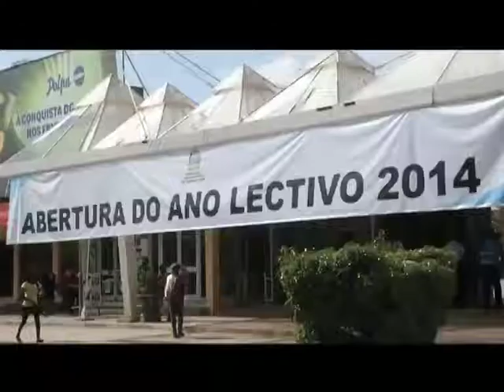Governo de Luanda engajado na melhoria das instituições de ensino | TV Zimbo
O governo da província de Luanda vai continuar a trabalhar para melhorar a qualidade e quantidade das instituições do ensino.

A garantia foi dada pelo governador de Luanda, Bento Bento, durante a cerimónia de abertura do ano lectivo 2014 .